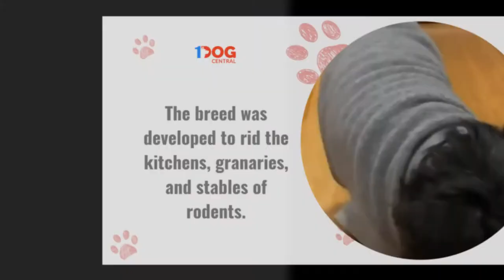Affenpinscher | Affenpinscher Dog | Affenpinscher Breed | Dog breeds in the world | 1dogcentral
The Affenpinscher is a balanced, wiry-haired terrier-like toy dog whose intelligence and demeanor make it a good house pet. Originating in Germany, the name Affenpinscher means “monkey-like terrier.” The breed was developed to rid the kitchens, granaries, and stables of rodents.